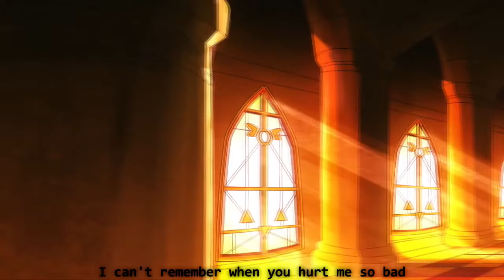UNDERTALE ANGELS AMV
Iberis. This video is not my animation or music. This video is fun base made. I would like to give iberis credit for this amv too. Im not making money off of this video, this is just for fun. Thx for watch and still doing more n the future. Go to my 2nd channel gamerfieryfury for nintrndo gameplay action with 131sub and 40000views. So join and support us today ^-^